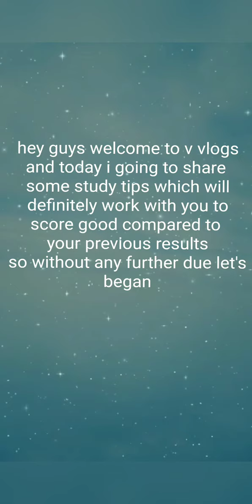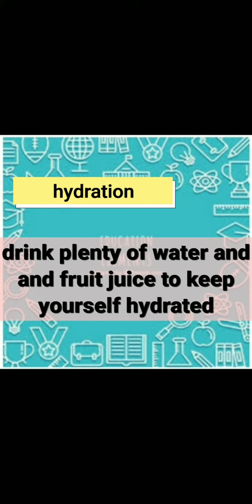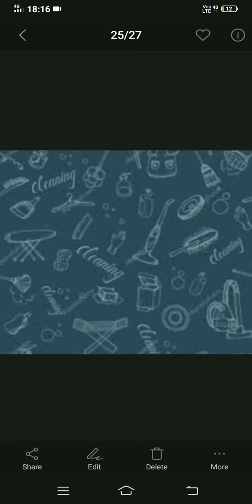Study tips | exam preparation , planner , nap etc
Watch rhis amazing video which has many tips that you can follow and definitely these tips will help you for your your good results.

So go with these tips ,work hard and  get good results.

Work hard .